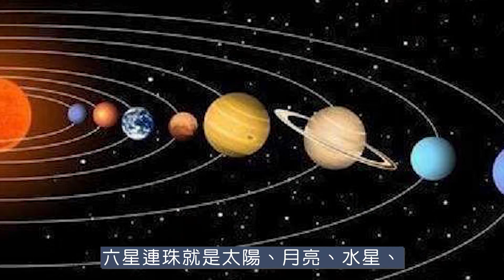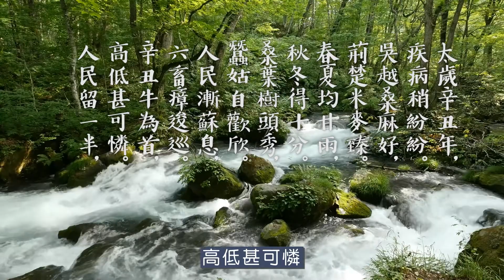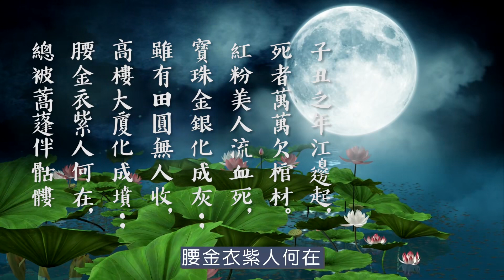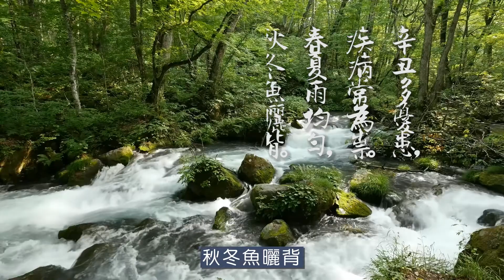【文青老故事】2021他們都預言同一件事情 末世預言大PK 辛丒災難會比庚子年還糟糕嗎? 🙈辛丒災難會比庚子年還糟糕嗎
2021辛丒末世預言大PK 盤點
辛丒🐂災難會比庚子🐁年還糟糕嗎?😫
古代人士都能看這麼遠嗎(遠目)
希望一切都能在控制中🌍
之前的失控我們記憶猶新
希望能把漏洞補起來
重新過著幸福的日子 拜託拜託!

影片內容:
00:17 阿比亞阿南德 🙋‍♂️印度神童的預言
01:40 黃帝地母經 孔孟枕中記的預言
03:12 黃帝地母經2021的預言🐸
06:44 孔孟枕中記2021的預言🧙‍♀
07:39 推背圖38象
補充國師唐立淇的解釋:
六星連珠🌝的影響是，因群聚產生的災害。包括瘟疫、經濟活動、戰爭等。感覺也相差不遠呢!
這片子就先留著~待年尾再來看看準不準囉!

生活部落格
阿炫報告書